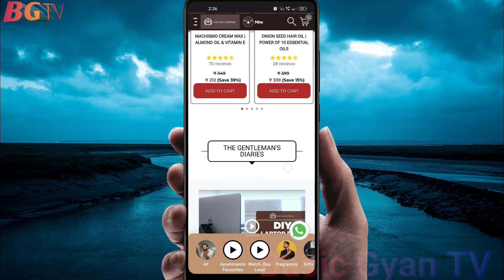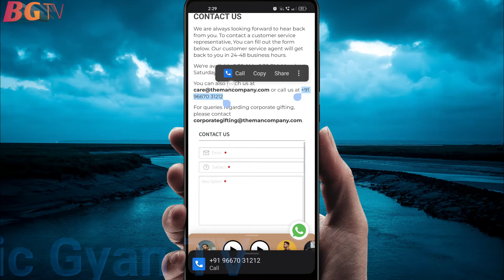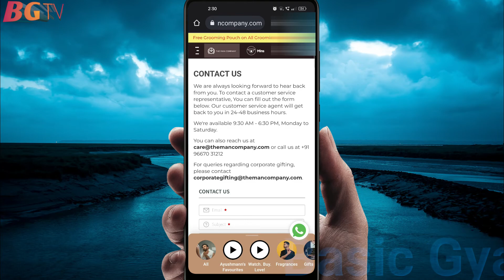The Man Company Customer Care Number 2022। The Man Company customer care se kaise baat karen